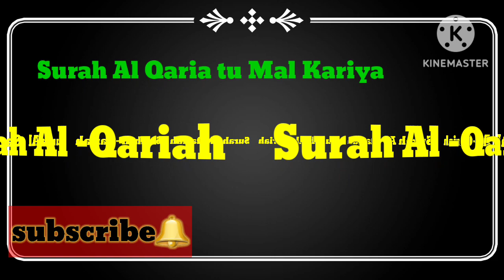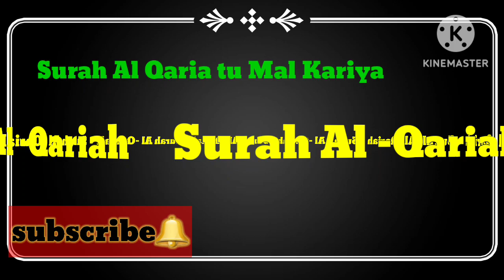Surah Al Qaria tu Mal Kariy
YOUR QUIRIES:-
surah qariah
surah al qariah
al qariah surah
surah qariah full
surah al qaria tu mal kariya
surah al-qariah
al qaria tu mal kariya full surah
surah
al quran surah al qariah
surah al qariah full
al qaria tu mal kariya
surah al qaria
al qaria surah
surat al qariah
surah qaria
sural al qaria
quran,surah qariah full arabic
surah al qaria for children
surah qariah for kids
qariah,surat qariah
al qariah